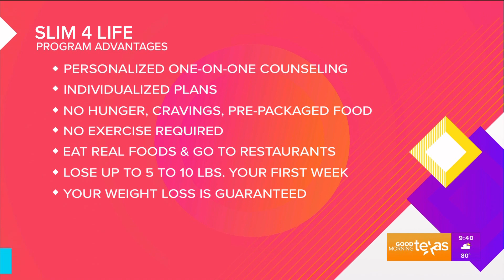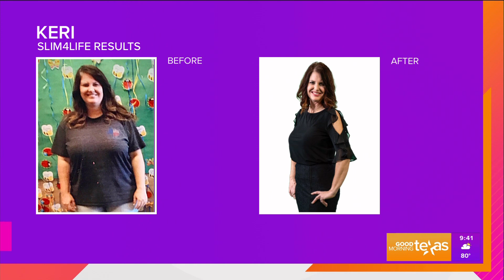Slim4life on Good Morning Texas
With the holidays coming its the perfect time to start your Slim4Life journey! Registered Nurse Keri lost 86 pounds and Hall of Fame Broadcaster Jody Dean lost 40 pounds! Call 833-SlimToday to find out how you can start your own Slim4Life journey!